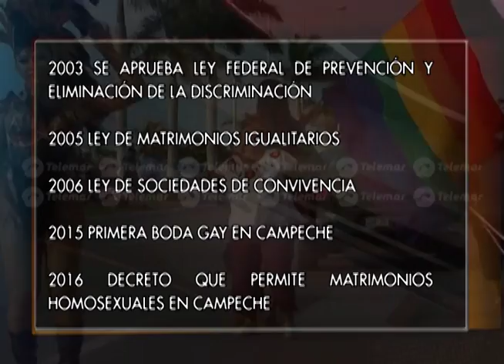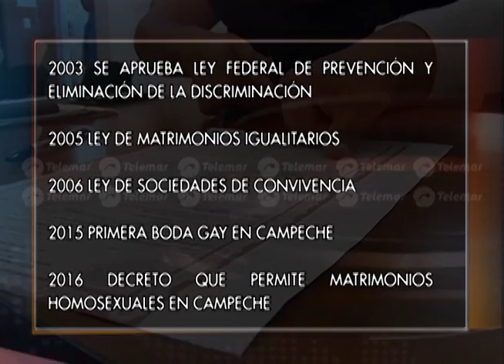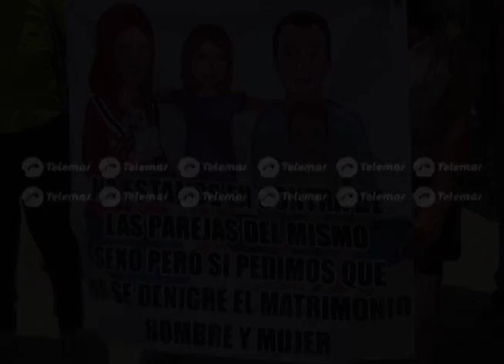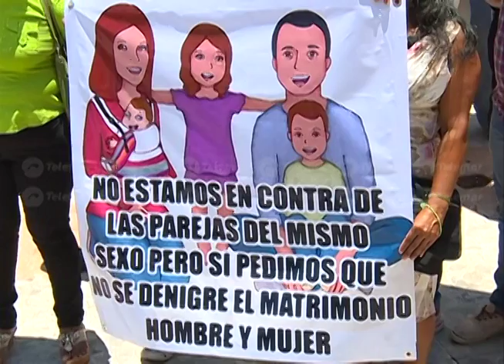La comunidad LGBTTT logra ser reconocida por autoridades campechanas luego de una lucha constante